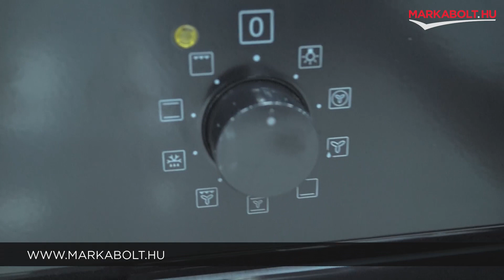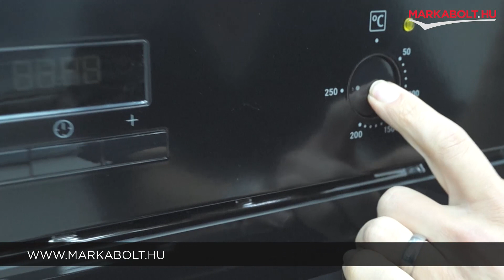Zanussi ZOHEE2K2 beépíthető sütő – Márkabolt.hu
🛒 Élethű vásárlás
Márkabolt.hu